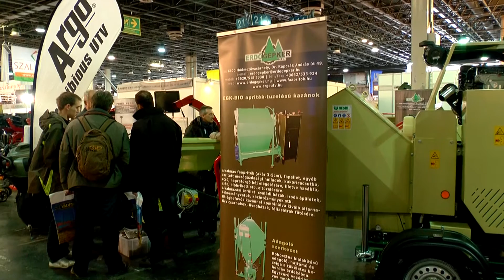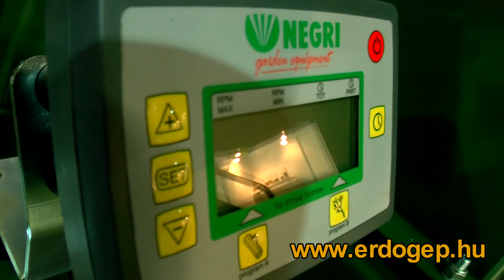Negri Bio faaprító, faapríték készítő gépek az Erdőgépker Kft-től.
Az Agromashexpo 2014 kiállításon az Erdőgépker Kft. többek között bemutatta a Negri Bio faapríték készítő, faaprító és pellet készítő gépcsaládját.